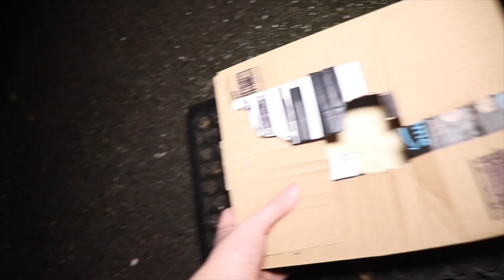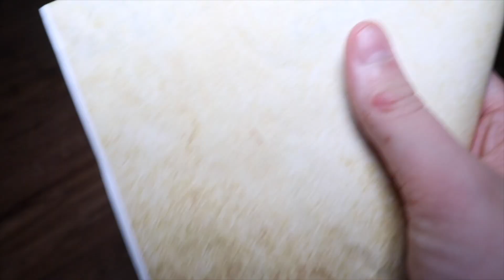Diss Track Rap Battle Curtis Gladwin Dance Song! (24 hour Music Video Challenge Funny Best Friends)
Curtis facetimes the puzzle king to see is he wants Curtis to compete in any challenges over January as it is now 2021! Curtis then finds out thet his old channel is being DELETED and the Puzzle King has made him a new one with 1,000 subscribers! Curtis decides to call his fans in the GladFam and ask them what giveaway prizes he should buy and use as a distraction! His fans Recomended items like; Ipads, MacBooks, Gaming consoles and more! The next day curtis orders all giveaway prizes that his fans asked for, for the HACKERS! How much do you think he spent? Then Curtis has to spen 24 hours in a haunted house with REAL GHOSTS to reveal the next giveaway prize to use to distract the hackers! Curtis Lets his INSTAGRAM Followers guess what he has drew in order to reveal the HACKERS next giveaway prize distraction! Curtis throws a 1,000 subscriber special but doesnt know that the HACKERS have won all the prizes! The RHS Storm into his house and Curtis BATTLE ROYALES THEM! And one of the hackers does a Face reveal, Who will be under the mask? Curtis then has to recreate his old music video he filmed in 2020 called ‘Wash Your Hands’ Will he find the device he’s looking for after completing this challenge? Stay until the end to find out! Curtis Then gets a facetime call from the CG Twin and He tells Curtis that he has to complete a 24 hour Diss Track Raap Battle Challenge! An RHS member arrives at curtis' house and they both go off and write lyrics, After that Curtis Gladwin sends the RHS up to the recording booth to record his part of the song! Who do you think Will Win this Diss Track rap battle? And what do you think Curtis' Secret Is?